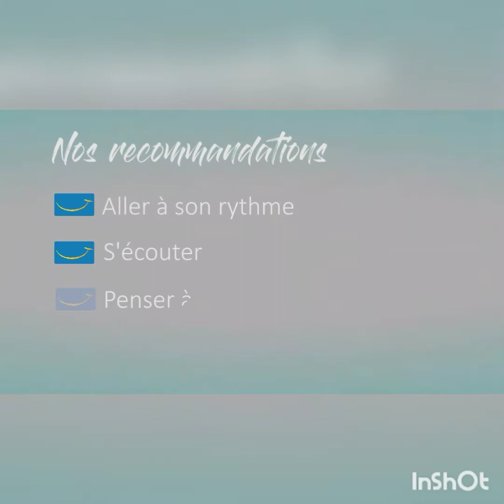10 min | chorée cup song | Activité physique adaptée | Amandine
Depuis 22 ans, l'Association Siel Bleu accompagne les plus fragiles pour leur redonner le sourire et améliorer leur santé avec des solutions préventives universelles (l'activité physique adaptée, la diététique et les soins de supports au sens large).   Durant le confinement, les cours Siel Bleu ont cessés. Nous maintenons au maximum le lien avec les personnes isolées. Au-delà, et comme cette épidémie nous touche tous, nous avons aussi pensé à vous !

Découvrez ici, nos solutions gratuites et adaptées à TOUS (enfants, télétravailleurs, retraités, aidants, …) pour maintenir le lien social et bouger au quotidien. Ces solutions vous sont proposées gratuitement. Pour soutenir notre démarche et nous aider à accompagner les plus fragiles après le confinement